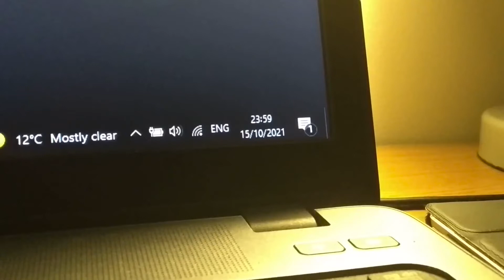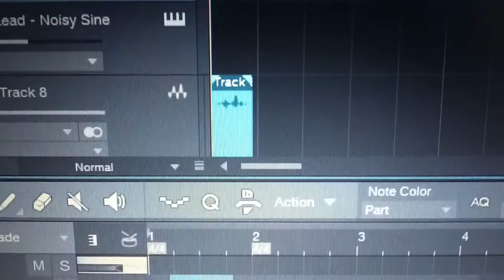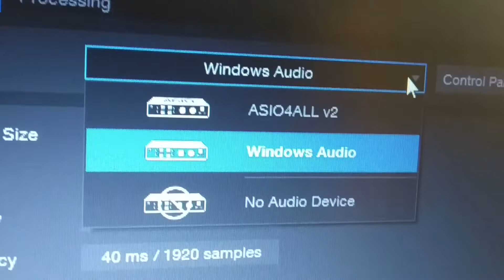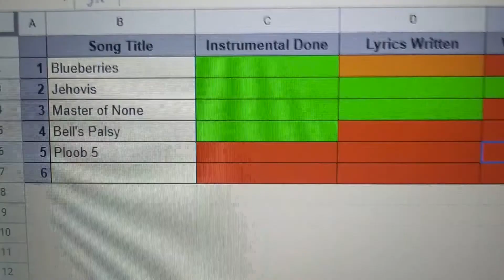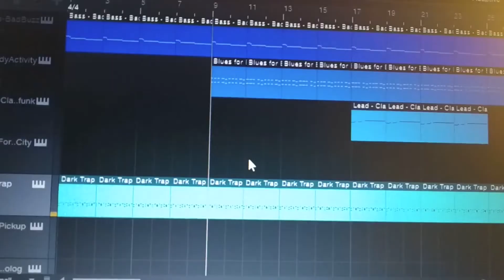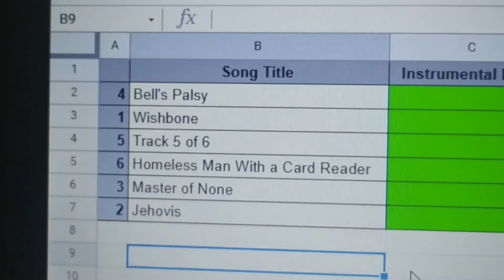MAKING AN EP IN 7 DAYS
Much like the Animation Challenge, we were going to make the Album Challenge have a series of video logs at the start, but Proop forgot to do his and we ended up losing the footage for Sam's and Jamie's, so I put this together, not wanting the footage to go to waste. The "Album" turned out at a measly 11 minutes, making it a mere EP.

Be sure to check out the full video on the Proop 'N' Murph channel, as well as everyone's albums.